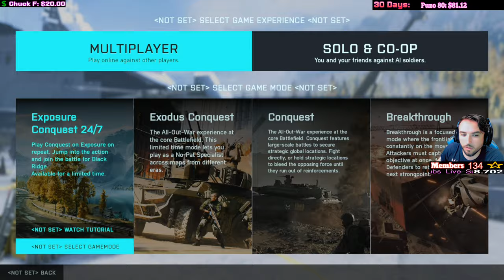Battlefield 2042 : Live Stream 1440p 60 | Playstation 5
Battlefield daily livestreams.